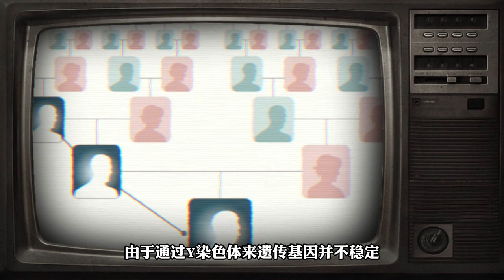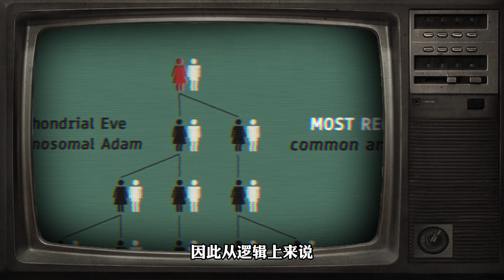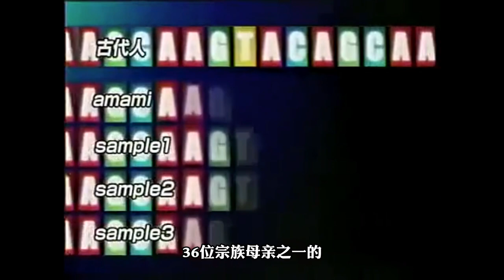是什麼讓天海祐希來中國尋找“失散多年”的姐妹？【叮叮貓不咬人】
紀錄片：天海祐希DNA溯源之旅
當你跨越山海，尋找到自己上萬年前的同一支血脈後代，人類的DNA就出現了跨越時空的對話。天海佑希去雲南尋找自己“失散多年”的姐妹，這一切究竟意味着什麼？

😸Hello~大家好，這裡是好故事我都幫你盯的叮叮貓😻

002♦樓梯太窄？玩具含鉛？束身衣太緊？用紀錄片帶你看看，200年前的英國人都是怎麼作死的

003♦重口奶瓶？燃燒裙擺？用紀錄片帶你看看，200年前英國人如何在日常生活中整死自己

004♦奢華的貴族一張嘴卻滿口黑牙？500年前英國人吃糖居然能把自己吃死？

005♦500年前的英國人是如何用梅毒把自己弄死的？都铎时期水银疗法比得性病更可怕

006♦維多利亞時期打工人的N種死法，數百年前被資本壓榨的社畜，都做過哪些致命工作？

007♦沉浸式體驗維多利亞時期社畜的生活，英國數百年前被資本壓榨的打工人，還做過哪些致命工作？

008♦愛德華時代英國人家中到底多危險？觸電致死成為日常【叮叮貓不咬人】